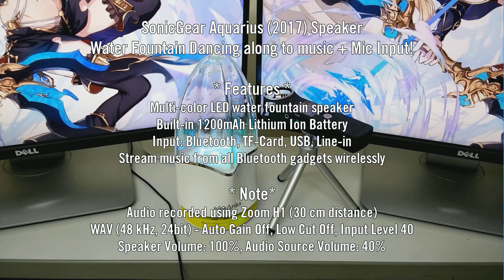Gene SonicGear Aquarius Water Fountain Speaker Sound Test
SonicGear Aquarius Water Fountain Speaker that supports Bluetooth, Aux In and SD Card! Audio recorded using Zoom H1.